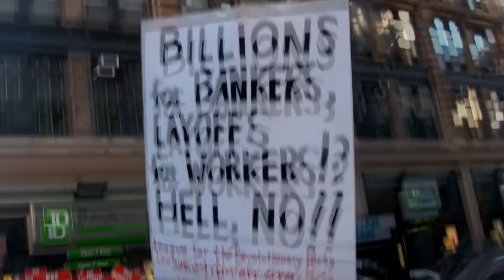Solidarity March with Labor Unions and Students - Oct 5th | Occupy Wall Street Video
Tens of thousands joined us in solidarity with Occupy Wall Street on Wednesday October 5th in a march to Foley Square just north of City Hall. With scores of Labor Unions and several student walk-outs of city universities, the Occupy Wall Street movement grows to massive proportion. Spirits are high amongst the protesters as we all stand together in a diverse crowd with a wide variety of opinions, experiences, and backgrounds: we are the 99% and we will not be silenced.

Occupiers back at Liberty Plaza are still going strong...